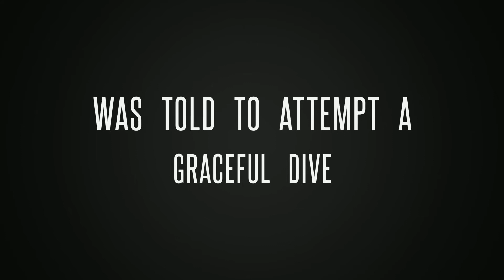India Day 29 - Rishikesh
Part of our 5 months, self planned, tour of India. The videos show our day/city activities, trials and tribulations or just things I found of interest. Hope you enjoy.